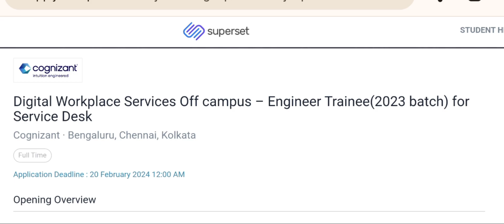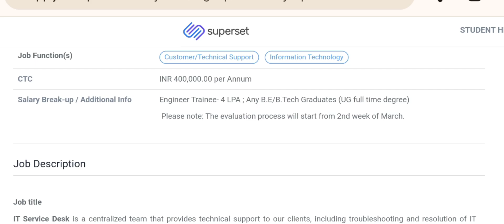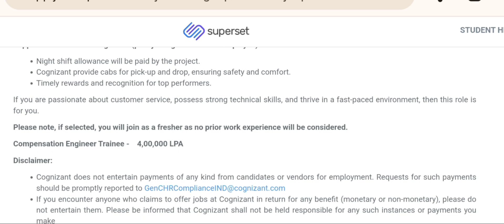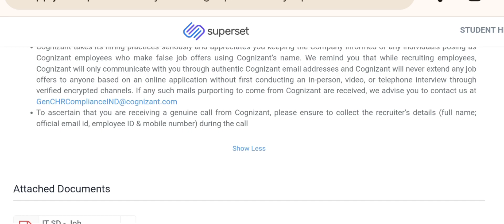Cognizant Off-Campus Drive 2024 | Role: Engineer Trainee